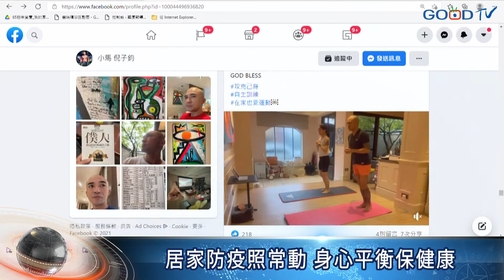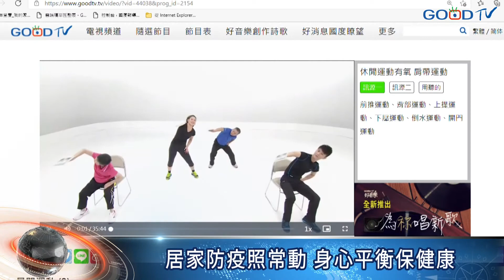居家運動不可少 全民防疫「動」起來-GOOD TV NEWS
疫情期間「宅在家救台灣」成為全民口號，日前藝人小馬倪子均就在臉書曬出居家運動的影片，用自主訓練的方式維持生活步調，鼓勵民眾不要因為疫情變的懶散。小馬提到，邀請家人一起運動的秘訣，就是自己先動起來。

在家暴汗的方法還有靜態運動，臺北市真愛健康協會去年就有因應疫情而製作的健康拉伸操，藉由拉伸帶，不但可以促進血液循環及新陳代謝，最重要的是「它」很安靜。

頻道中還可以看見搭配詩歌的有氧舞蹈，最新影片近期也將陸續上架，讓運動在防疫期間不中斷。最後歡迎觀眾點選GOOD TV網路台姜義村教練的運動套裝課程，以安全的動作為設計要點，邀請運動初新者在家也要顧健康。以上是GOOD TV新聞中心台北採訪報導